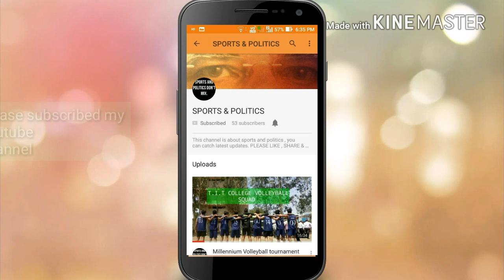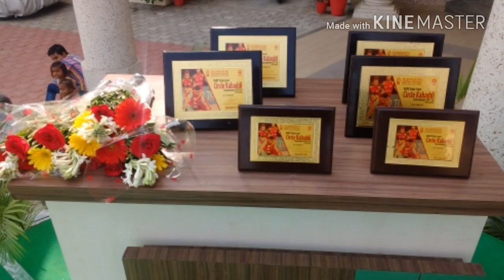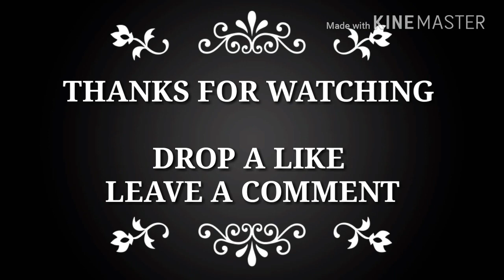RGPV STATE LEVEL CIRCLE KABADDI 2017 | Final match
This video is about RGPV STATE LEVEL GIRL'S CIRCLE KABADDI  at TECHNOCRATS GROUP OF INSTITUTION BHOPAL MADHYA PRADESH .
The final Match played between BHOPAL RGPV NODAL vs UJJAIN RGPV NODAL .
Winner :- UJJAIN RGPV NODAL

For more RGPV sports videos